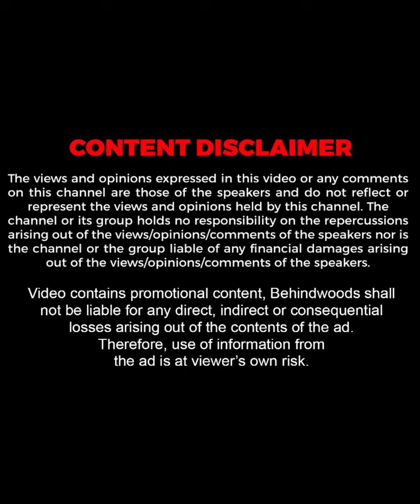മലയാള സിനിമയിൽ ലോബിയുള്ള നടൻ ആയിരുന്നോ Dileep ? 😎🔥